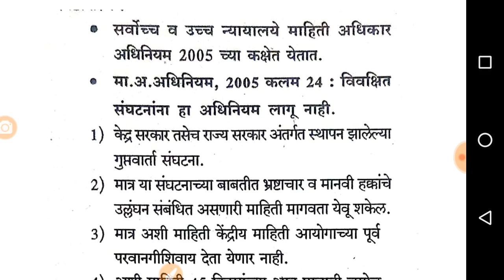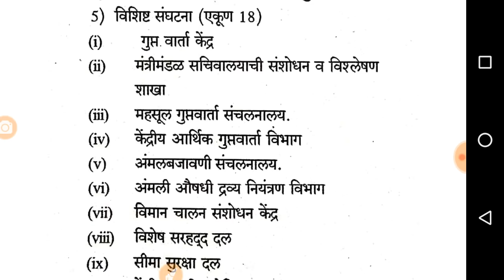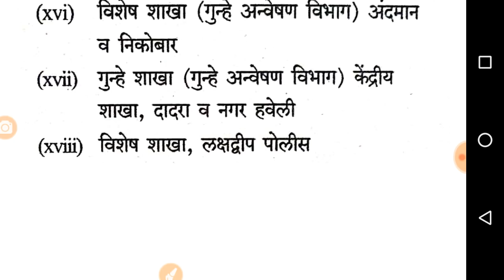माहिती अधिकार अधिनियम 2005, तलाठी 2005 , राज्यसेवा आणि सर्व परीक्षांसाठी उपयुक्त